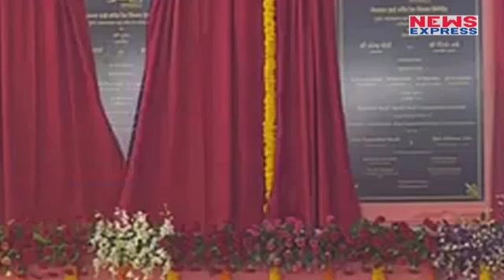Modi ने समझाया Bullet Train का फंडा, कहा एकदम Free में बन रही है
Gujrat और Mumbai के बीच चलने वाली Bullet Train का Budget 110000 Crore है लेकिन PM Modi ने बताया कि एक तरह से ये Project Free है. Modi ने ऐसा क्यों कहा जानिए इस Video में